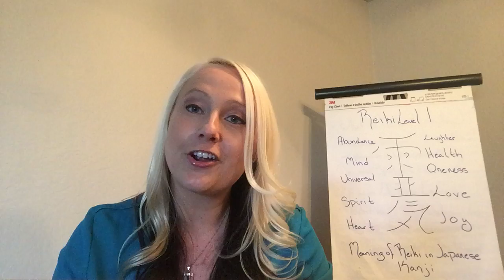Jessica Hudson's WHY: Angelina Musik's Enterprising Women's Project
Jessica Lynn Hudson, Owner of JLynn Reiki is a Certified Holy Fire Reiki Master, Instrument for Divine Healing, Spiritual Educator and Public Speaker. She has published multiple articles in Bliss Life Magazine, interviewed on the Reno Tahoe Tonight Show and shared her wisdom on podcasts. She is passionate about educating the public on Reiki and bringing together spiritual and scientific knowledge to heal and enhance the lives of others. Jessica is an instrument for Divine Healing and her mission is to awaken all who are ready and willing to come into alignment with becoming the Spiritual Masters of their own lives.